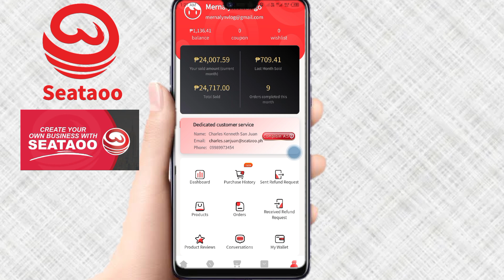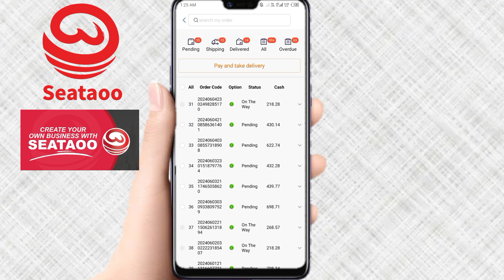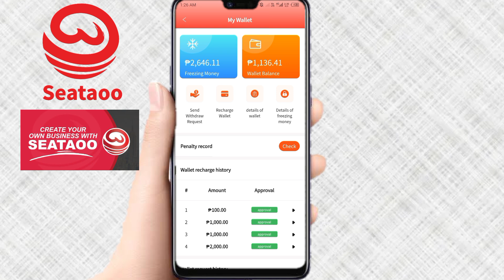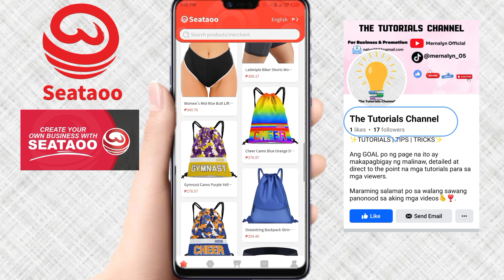KUMITA NG MALAKI SA DROPSHIPING BUSINESS 2024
Be a seller Now!